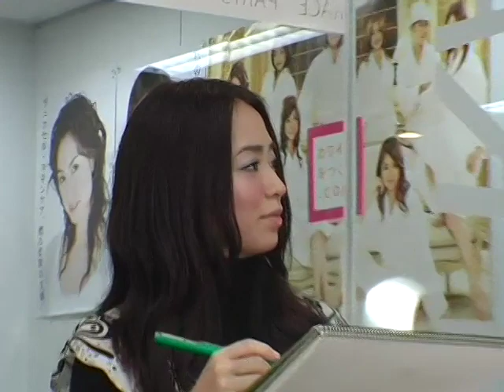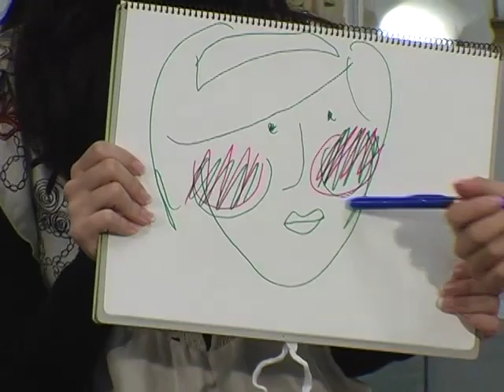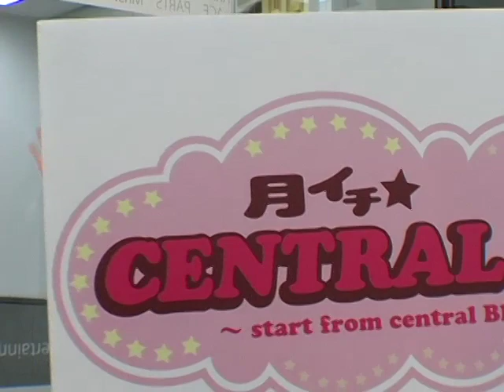第８回 月イチ★central TV 「久保順子＆津江輝美」04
第８回　月イチ★central TV 「久保順子＆津江輝美」パート０４
出演者：久保順子、津江輝美
DJ　　：内藤聡